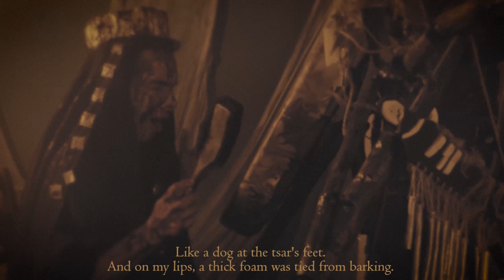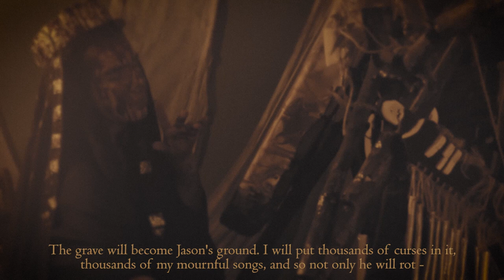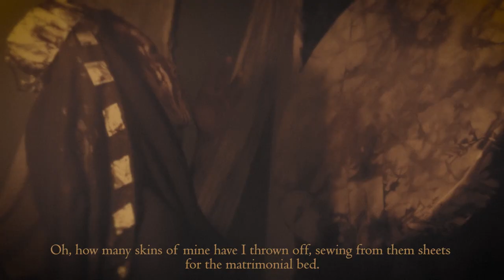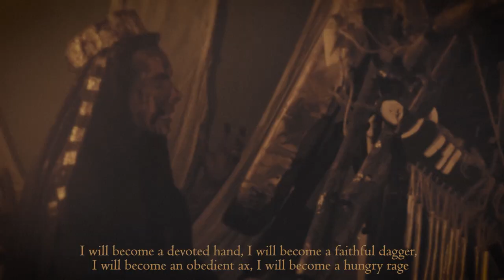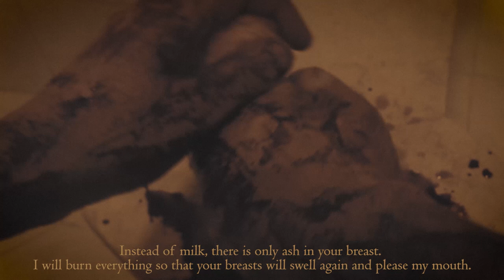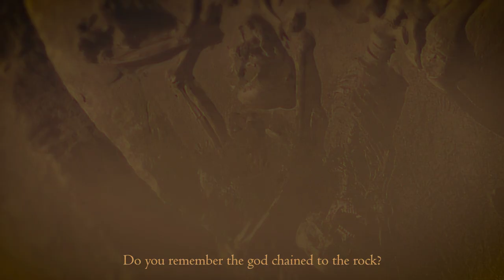Darja Kazimira - Medea's Lament for Colchis (performance from the film "Medea Forgives Jason")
Director, music, performance, costumes - Darja Kazimira
Art-director, assistant - Maxim Babkin-Taksar

Lyrics:
I was an obedient bitch for a long time.
Like a dog at the tsar's feet.
And on my lips, a thick foam was tied from barking.
This is like a disease.
Hecate taught me to create poisons,
but I myself became that poison, the poison of humility.
Now that will not be.
In the Kingdom of Hades, my children will become new kings,
golden rays in the crown of fire of my grandfather, Helios.
And I will return the Golden Fleece to the kingdom of my father Eeth.
I will return to him the young tsar Absyrtus.
And we will rule on the lands of our Colchis.
The grave will become Jason's ground. I will put thousands of curses in it, thousands of my mournful songs, and so not only he will rot - all the soil for centuries that touched his body.
Hades won't take such scum to his Kingdom,
and the dogs of Hecate will torment the rotten Jason corps every night, for the unsettled soul has nowhere to hide.
Oh, how many skins of mine have I thrown off, sewing from them sheets for the matrimonial bed.
I gave up the blood of the gods in my veins for a pitiful mortal man,
to whom the people laid heroic songs, not seeing that the feat was created by my hands and the strength of my ancestors.
Ay, what is in the name of this wretched man,
why am I repeating it, as if singing a song to him?
Oh no, that's not the point at all.
Today the gods will take what is rightfully theirs.
I will become a devoted hand, I will become a faithful dagger,
I will become an obedient ax, I will become a hungry rage
and will fuck the giblets of all those who have equaled the spirit of Colchis with a slave.
Thanatos, I am Ares who came for you and for your freedom.
Mother Death, come to me.
I am a baby crying for you, longing for your nipple.
Instead of milk, there is only ash in your breast.
I will burn everything so that your breasts will swell again and please my mouth.
Love me, rock me.
Mother, my guts turned into snakes, they crawled into my chest...
they stuck in my throat, it's hard to breathe...
then they became a rope and pulled my eyes into my own skull.
I can see better now.
Do you remember the god chained to the rock?
He gave me the ointment that can save from the fire.
But it didn't save anyone. The fire just ate so much and grew.
Our bodies and souls withered. Such a senseless struggle,
such a senseless war with God, in which victory will never crown us.